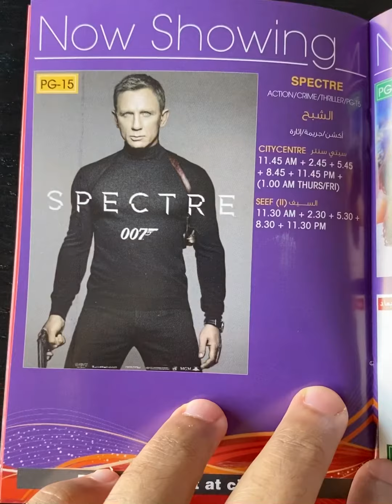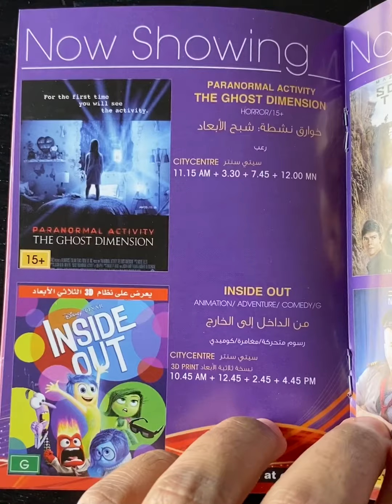Bahrain Cinema Guide (2015) Part 33 كتيب السينما البحرين